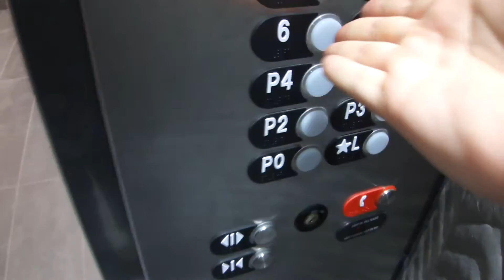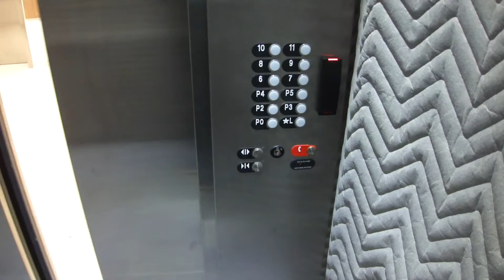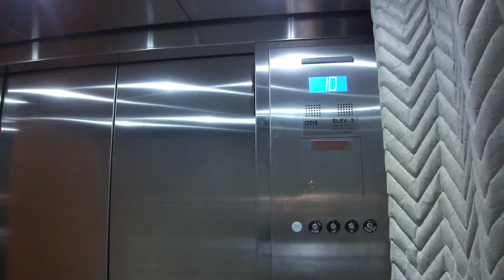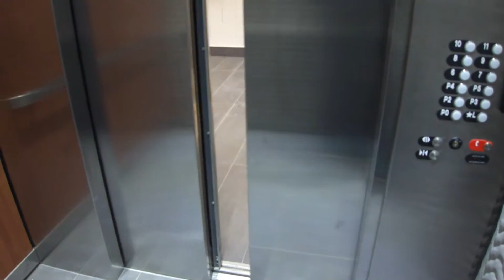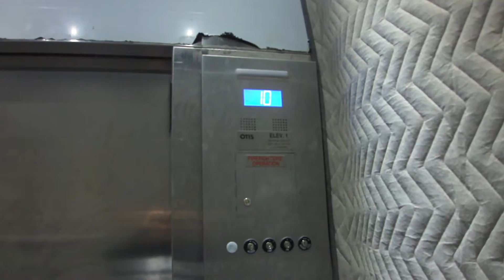351 service elevator on Water Street in St. John's, NL (Ride to the top)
This is a shorter version of my extended video tour of the brand new ThreeFiftyOne elevators on Water Street, it is an uninterrupted trip to the top floor and back down to the basement level on the service elevator. Yes the top floor is unlocked or maybe the service elevator is set up like that to access all floors, the reason why this trip went uninterrupted is because the west elevators operate independently of the east elevators, you may notice that additional call station in the elevator lobby. Full version of this video URL